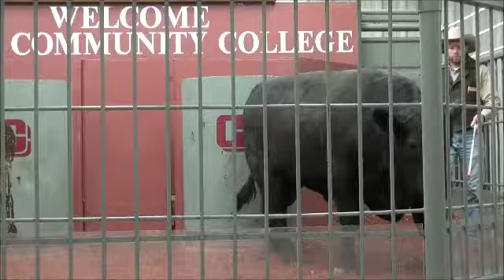Lot 17: Fall 2013 BCIA Bull and Heifer Sale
Lot 17 Angus bull consigned by Sloan Farm
Balanced Trait Bull
Registration #: 17215116
Birth date: February 21, 2012
Current weight: 1700 lbs
Scrotal circumference: 45 cm
Sire: Tanner New Worth 501Y
Dam: Tanner Evergreen Y494